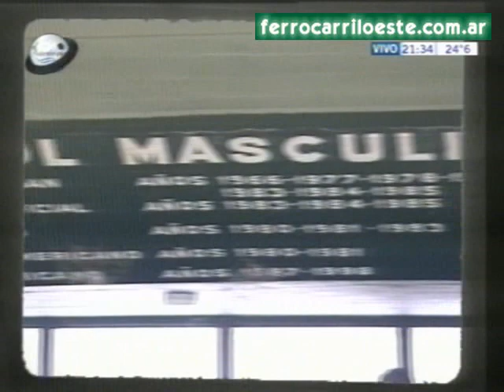Informe Ferro El Nacional (parte 1)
Informe de la historia de Ferro emitida por El Nacional - TyCSports.
Programa transmitido el 13-3-10
Parte 1